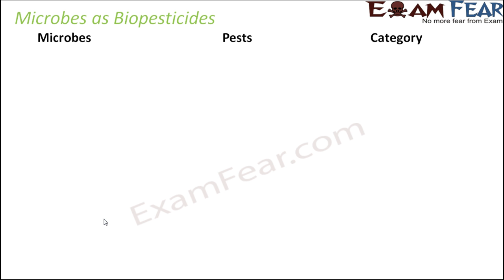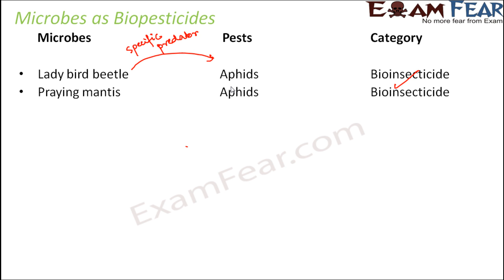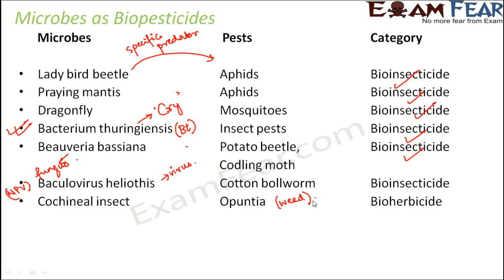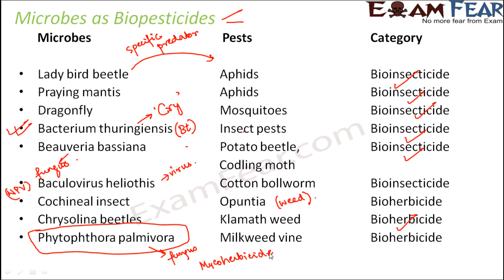NEET Biology Human Health : Microbes as Biopesticides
These NEET Bio videos are helpful in coaching students of class 11 & 12 for NEET / AIPMT /AIIMS / other medical entrance exam preparation. These free study materials will help you to crack NEET examination. It covers Bio concepts, solutions, important topics, tips & tricks, Mcqs , Sample Paper and Previous Year Questions. You can refer examfear.com for NEET notes, online test and important Question. This video lecture is in addition to CBSE Board level NCERT Books based video lectures on Biology.